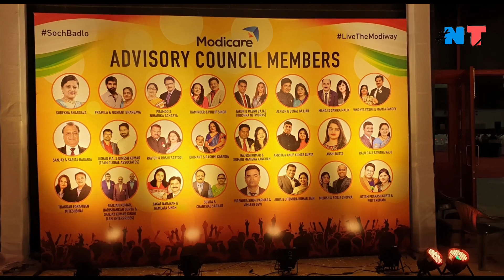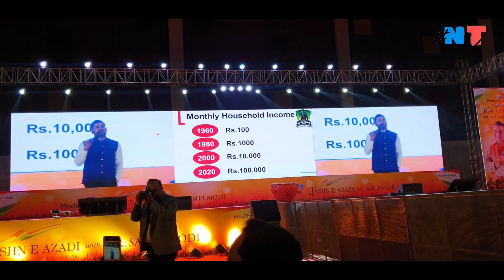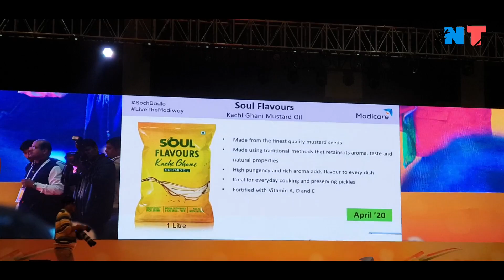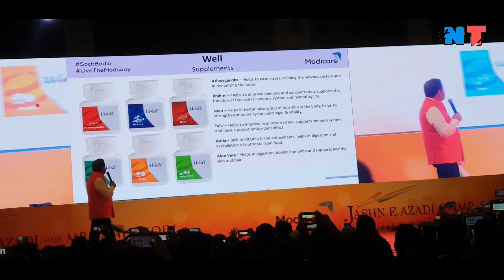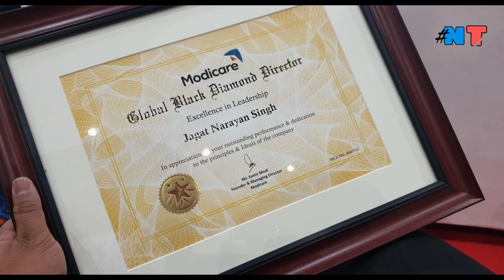Modicare Azaadi Event JECC 2020 | By :- Jagat Narayan Singh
Housefull Event Of Modicare .